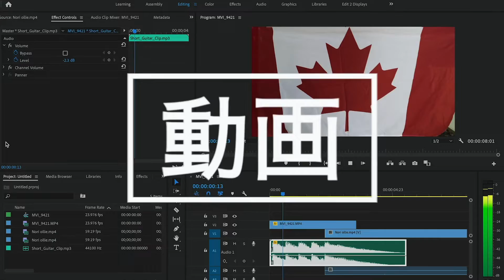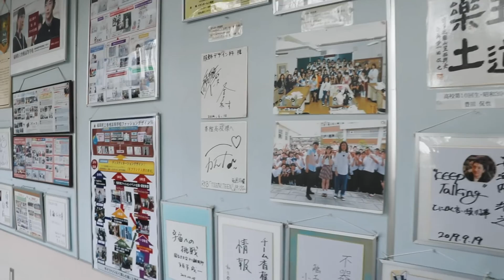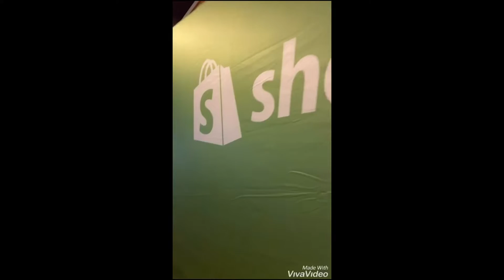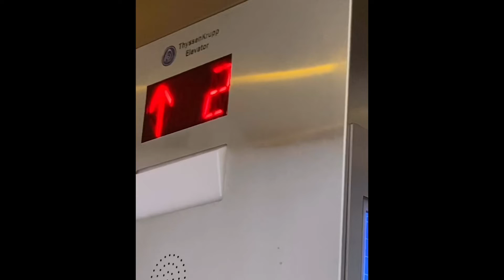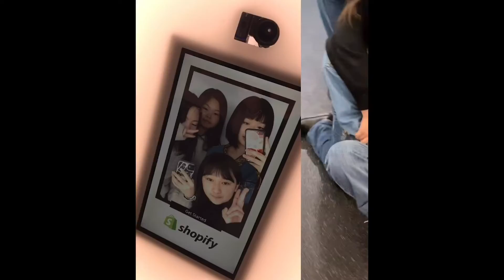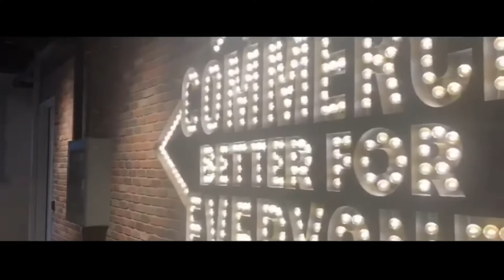高校生に動画制作ワークショップ！仕上がった作品が凄い！！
トップ３以外の動画も見せたかったけど、長くなり過ぎるので断念しました。。。ホントみんなのクリエイティビティーは凄い！

動画で使うショットが足らない？ストック動画ならこちら！このリンクからで2ヶ月間無料で使えます

動画制作最先端の国カナダから動画制作のHow To、アラフィフ横乗りライフ、カナダ、英語、多言語子育ての事などシェアしています。
My photography gallery you can check it out on my Instagram.

I'm tweeting Japanese Canadian life. カナダで暮らす日本人の呟き

「YouTubeを見てフォローしたよ」とコメントもらえれば動画の中でお礼を言わせてもらいます👍

Work with me, collabo with me or shred with me, let me know! Arigato! ↓
動画、横乗り、言語教育、一緒に面白い事やりたい方はご連絡ください！↓

メインカメラとして使ってる初心者から使える一眼レフカメラ。防滴だから雨で濡れてもスノーボードで雪がついても気にしない！安くなってお手頃

セルフィーで使ってるのはほとんどこの広角レンズ

合わせるNDフィルターはこれ

背景が綺麗にボケてB-Rollと写真に最適なCanonの超お得なレンズ

スポーツやイベントの撮影で大活躍のレンズ

Time-lapse や屋内で広角に見せたい単焦点レンズならこれ

音は画質よりも大事！万能に使えるマイクならこれ

ライティングはほとんどこれ一つのみ

外での撮影に限らずバックグランドのライティングにも重宝するミニライト。値段も下がって超お得！

オンラインで動画制作が学べる『動画のチカラ』は詳細欄のリンクから